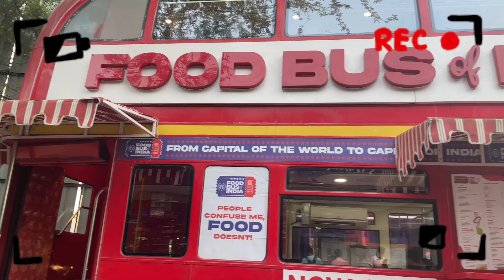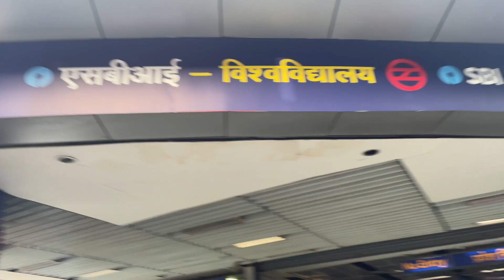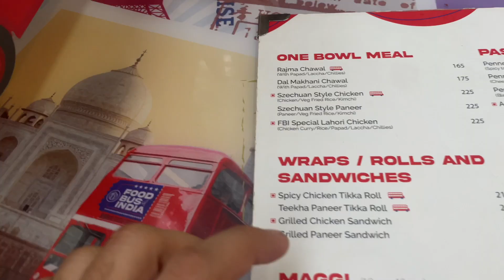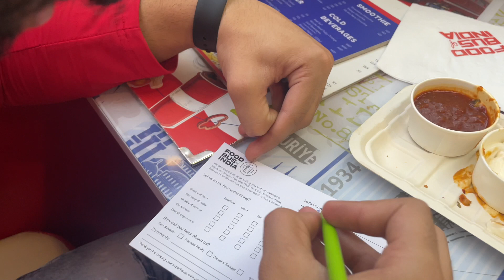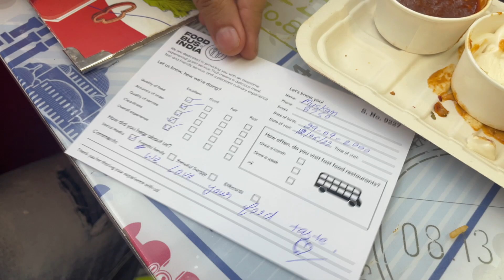Best Fast Food - Food Bus of India | Vishwavidyalaya | Fbi | NorthCampus | Weirdo beardo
Hello viewers,
Hope you all are thriving in this hard situation and are fit as a fiddle. This vlog will really amuse you guys. Watch this amazing video to know more!!!
You can find the content creator on instagram as:
Honey